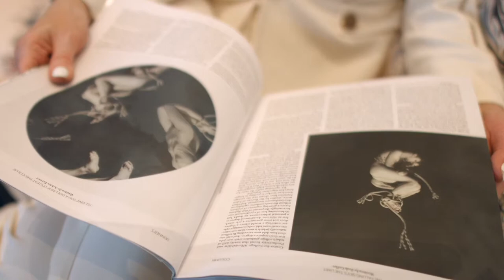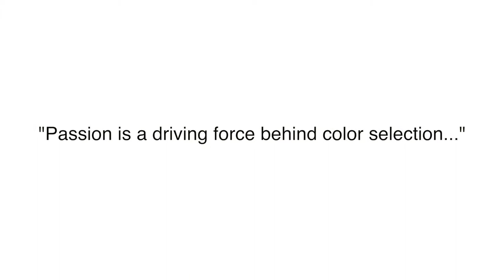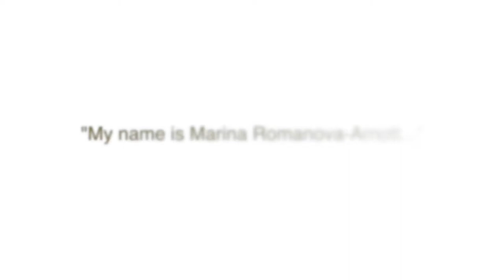Marina4Art Promo 2015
The debut promotional piece filmed for Marina4art.com by Bryan Robaina. To learn more about Marina Romanova Arnott's artwork and collection / gallery please

Also available in the apple iBooks store for the iPad is the first edition of the book titled "Marina" by Bryan Robaina. The download is free.